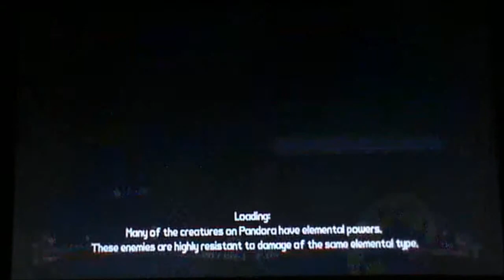Borderlands 1, Part 5, Flaming Pistol, Literally!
Welcome Back Traveller to the not so mystical land of pandora, in the last episode, we defeated 9-toes...by punching him to death.